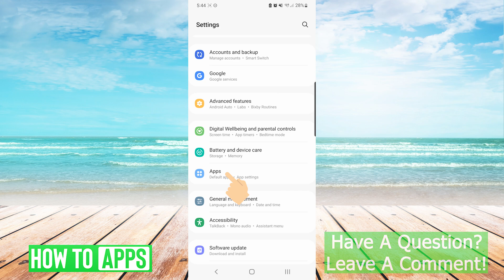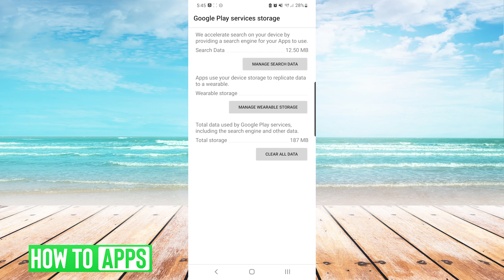Play Store Error - Please Open My Apps To Establish A Connection With The Server (FIX!)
Let's fix the Google Play Store error please open my apps to establish a connection with the server on any Android mobile device.